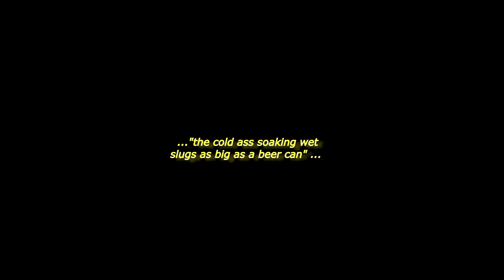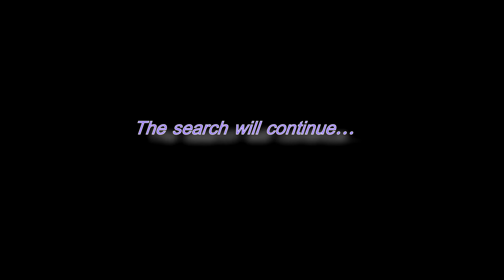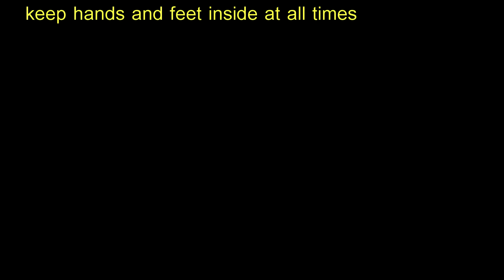BUTCHERBOB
A video about a friend who has gone missing. Last sighted near the Mexican border, known to hang around Highland Park, the coast of Oregon and Santa Barbara. This is a road trip to his last known address.